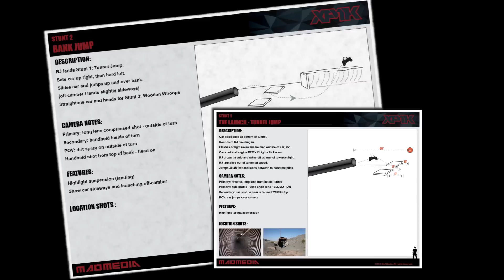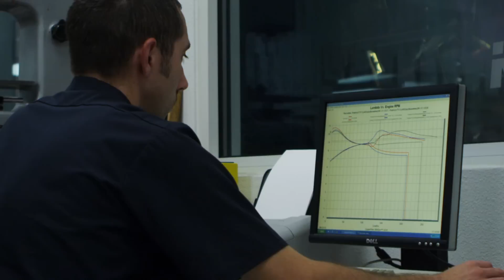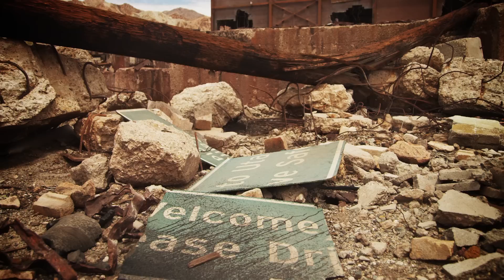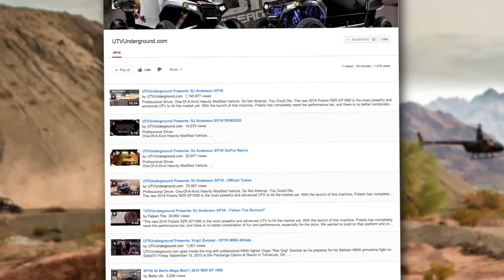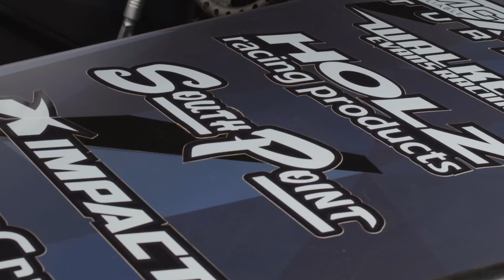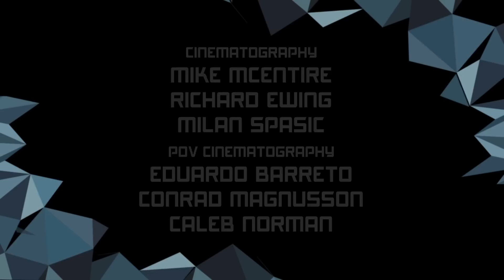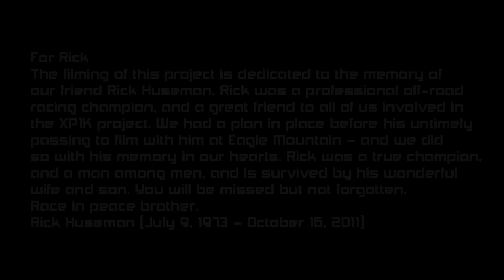UTVUnderground Presents: XP1K - THE STORY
In 2013 UTVUnderground.com, Mad Media, and RJ Anderson set out to create the most impressive viral video the UTV and off-road industry had ever scene. What came about was a 10 minute epic of some of the most insane stunts anyone had ever attempted in a vehicle. XP1K not only launched the new 2014 RZR XP1000 for Polaris, it also pushed the RZR into the mainstream.

Go behind the scenes with the team that made XP1K and get an inside look at how the project came together.

Professional Driver.
One-Of-A-Kind Heavily Modified Vehicle.
Do Not Attempt. You Could Die.

Location: Kaiser Eagle Mountain
Song: "In the Moog" by Extreme Music

Mad Media, and UTVUnderground.com launched an extraordinary viral video on August 8th dubbed "XP1K", that features off-road champion and factory Polaris off-road racer RJ Anderson behind the wheel of a custom built, 190 horsepower, 2014 Polaris RZR XP1000 UTV. The video is a non-stop blitz of off-road action, jaw dropping close calls, and precision driving -- and features a climactic world distance record jump. XP1K has racked up over 800,000 views in a mere three weeks, and has been featured on Jalopnik, Top Gear, Drift.com, Complex, BBC, Car and Driver, Autoblog, Offroad.com, Supercross.com, and Powersports Business, to great acclaim.

MORE:
UTVUnderground.com and Mad Media tapped our friend, championship UTV and Pro-Lite racer RJ Anderson to pilot our 2014 Polaris RZR XP1K machines, and together we put down a dream list of stunts and tricks that we could stich together into a single, over-the-top video.

We assembled an off-road dream team to build two RZR XP1K UTV's, so that we could attempt the most fantastic and challenging UTV stunts ever filmed. Our RZR XP1K machines started out as bone stock 2014 Polaris RZR XP1000's -- and were built into race ready vehicles with the help of suspension master Randy Anderson (Walker Evans Racing), UTV racecar builder and racer Mark Holz (HOLZ Racing Products), engine and drivetrain guru Kevin Kroyer, (Kroyer Racing Engines), and Polaris RZR turbo expert Trey Lokey, (MCX-USA Turbos). We also got a ton of support from the technicians at Polaris -- who were instrumental in helping us breathe life into these cars.

The location we picked for XP1K is called Eagle Mountain. It's an abandoned iron mine just East of Palm Springs, California that has been used in several TV commercials and movies. Our video doesn't feature futuristic killing machines (Terminator), but it was the perfect off-road playground to showcase RJ Anderson's aggressive driving skills, car control, and the power and durability of the new RZR XP1000.

The goal of this project was simple. We wanted to share our love of UTV's with the world.
We wanted to put YOU in the drivers seat, and let you feel what it's like to smash the gas pedal and GO!

Polaris Industries is not responsible for the content in this video.
Polaris RZR™ is a registered trademark of Polaris Industries Inc.

Adult models - 16 and older. Be sure to get safety training. The vehicle displayed in this video is not intended for on-road use. Driver must be 16 years old with a valid driver's license. Passenger must be 12 years old, and tall enough to use hand holds and plant feet firmly on floor. Always use cab nets, wear seatbelts, helmets, eye protection, and protective clothing. Do not operate on public roads. Avoid excessive speeds, sharp turns, and difficult terrain. Riding and alcohol/drugs don't mix! Never carry more than the appropriate amount of passengers. Follow all warnings/instructions in owners manuals and on product. UTV Underground and their affiliates are not responsible for injuries that may occur from emulating or copying the riding, driving, or stunts performed in this video. for more information on safe operation off-road vehicles.